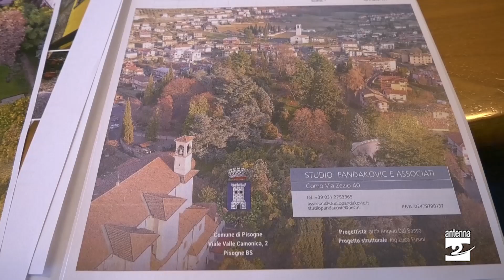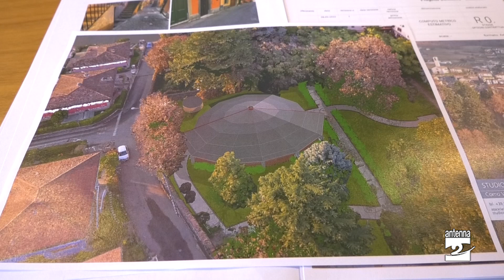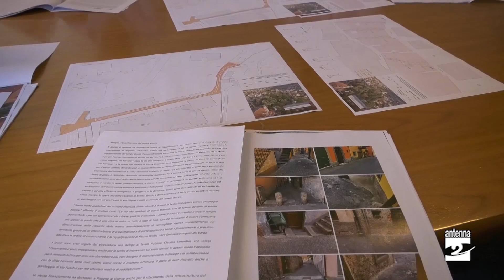Pisogne, nuovo look per alcune vie del centro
È giunto al termine un importante lavoro di riqualificazione del centro storico di Pisogne, finanziato interamente da Regione Lombardia. Grazie alla partecipazione ad un bando regionale finalizzato alla riqualificazione dei borghi storici, l’amministrazione Comunale ha infatti ottenuto ed investito circa 600 mila euro per il totale rifacimento di alcune vie del centro. A settembre sarà rifatta la tensostruttura del Parco Damioli per altri 300 mila euro sempre in arrivo da Regione.